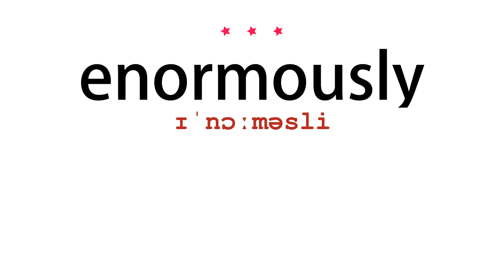How to pronounce enormously - Vocab Today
The pronunciation of the word enormously in Amercian accent is demonstrated in this video. If the word is from another language, such as brand name, it will be pronounced in its original language. Based on the word frequency, this is of 3 stars difficulty.

The word enormously has the following meanings:
1. (adverb)
Definition : to a very great degree or extent; considerably.
Example : quality of life varies enormously from one place to another